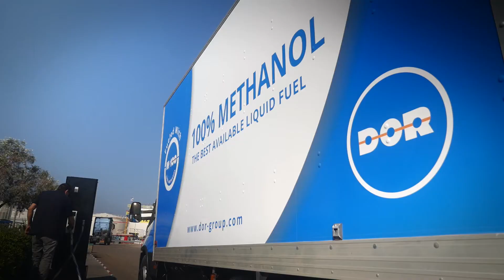Dor Group METHANOL TRUCK M100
100% Methanol Truck
Meet the world's first methanol-powered distribution truck, developed by Dor Group!
The innovative project is an alternative to diesel-powered trucks that impact many ecosystems, especially when it comes to air pollution in population centers and urban spaces.
הכירו את משאית החלוקה הראשונה בעולם המונעת על מתנול, פרי פיתוח של קבוצת דור !
הפרויקט החדשני מהווה חלופה למשאיות המונעות בדלק סולר לו השפעה על מערכות אקולוגיות רבות בעיקר, בכל הנוגע לזיהום אוויר במרכזי אוכלוסייה